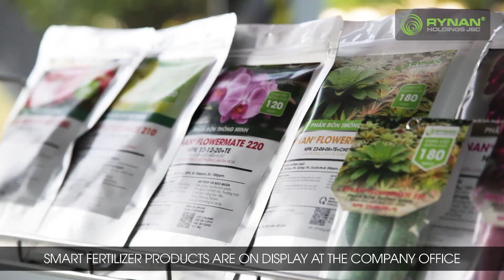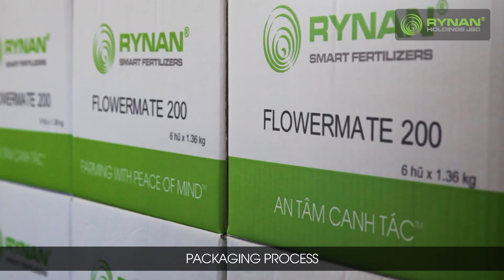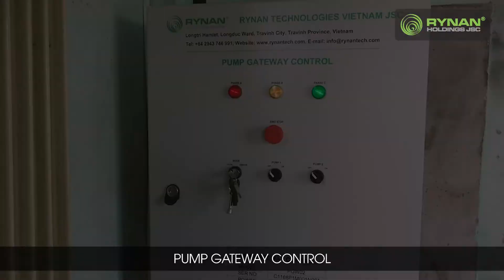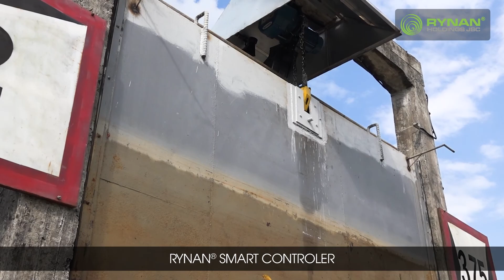COMPANY INTRODUCTION RYNAN TECHNOLOGIES VIET NAM - RYNAN SMART FERTILIZERS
RYNAN HOLDINGS COMPANY INTRODUCTION
RYNAN TECHNOLOGIES VIET NAM - RYNAN SMART FERTILIZERS